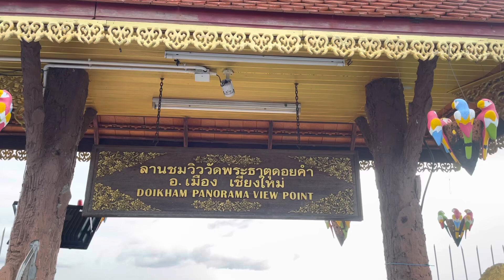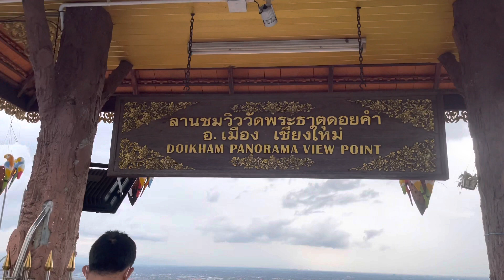Chuyến Đi Về Sáng…Tôi kể rằng đêm nao sương rơi…Rơi trên áo ai kết nên chuyện đời…